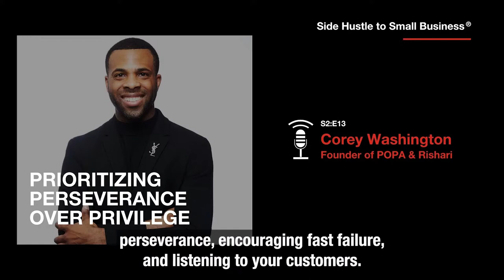Prioritizing perseverance over privilege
Corey Washington's two startups, POPA and Rishari, weren’t supposed to be companies. They were personal projects that transformed into official companies at the suggestion of Corey’s friends and colleagues. Corey now manages POPA, a clothing brand based in Atlanta, and Rishari, a creative agency serving small businesses. In all of his endeavors, Corey is committed to prioritizing perseverance, encouraging fast failure, and listening to your customers.